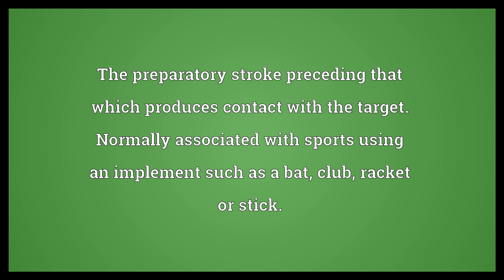Backswing Meaning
Video shows what backswing means. The preparatory stroke preceding that which produces contact with the target. Normally associated with sports using an implement such as a bat, club, racket or stick..  Backswing Meaning. How to pronounce, definition audio dictionary. How to say backswing. Powered by MaryTTS, Wiktionary